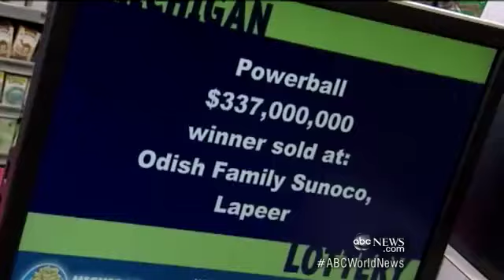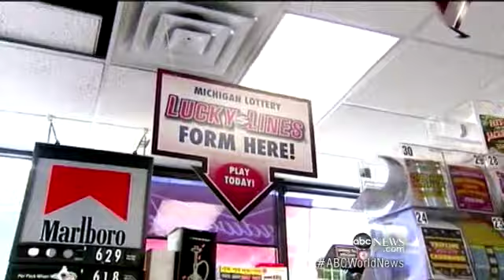Powerball Pay Out for Cash-Strapped Towns?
3rd-largest Powerball jackpot in lotto history benefits more than just winner.